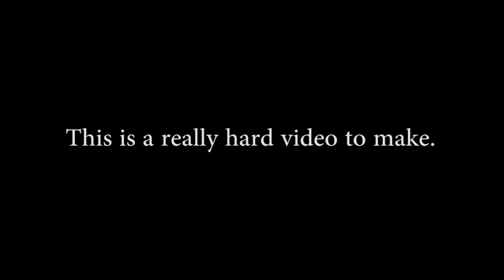The End of an Era - Hardest Video I've Had to Make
Life update- hard to say it but I'll have to pack up shop and find a new place to live. Been trying to edit my other videos but can't stop thinking about this, so here it is... the hardest video I've ever made.

Chill and chat with me @ - daily updates in zoerambles
- find exclusive flight videos, bts content and more :D
- my store- get your own unicorn, merch, and 3D props!
- Like my content?! Tip's keep me goin'